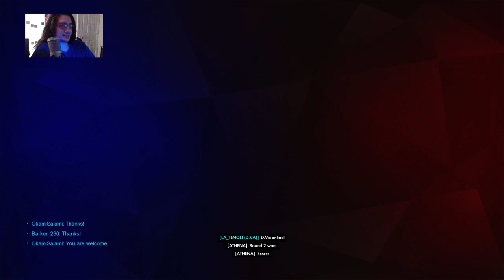Overwatch! Round up the crew! Let's find more loot and get good matches!